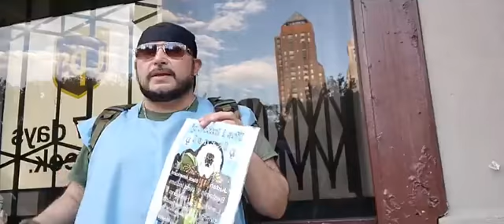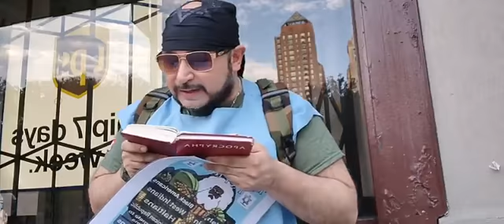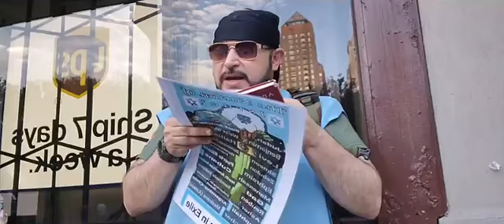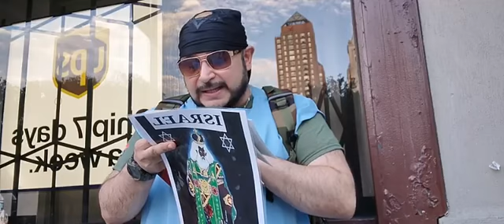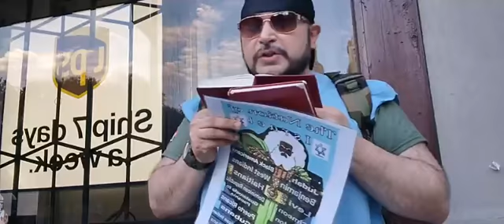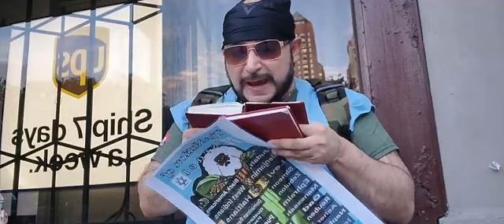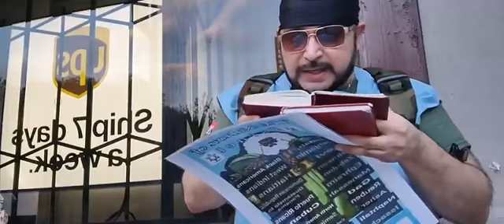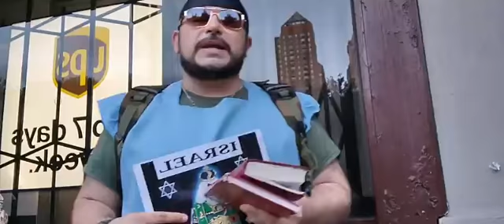Revelation Chapter 2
WW3
Judgement day
End times
NWO
New world order
Globalist
Imperialistic
Empires
Kingdoms
Sodom
Egypt
Isis
Terrorism
Murder
Children
Syria
Famine
Bible Prophecies
Bible study
Bush
Obama
Guardians of the Universe
donald trump
Microchip
the purge
pestilence
false flag
illuminati
UFO
Transgender
military
Dystopian
Underground cities
Worldstar Hip Hop
Venezuela
Fema camps
coffins
guillotine
beheadings
RFID Chip
mark of the beast
martial law
police state
violence
race wars
order out of chaos
Trilateral Commission
crisis actors
Freemasonry
prophets
warnings
Alerts
state of emergency
destruction
fervent heat
Infinity war
Apocalypse
revelation
europe
iran
Greatmillstone
Urgent
US Citizens
WWIII
north korea
china sea
submarines
cyber attack
spy
wiki leaks
Abba Bivens
death angels
punishment
Justice
Ahrayah
slavery
native indians
Yahawah
12 tribes of israel
blacks
hispanics
identity
nationality
fighting
freedom
liberty
stolen
gold
land
righteous
judge
God
Christ
Redeemer
Chariots
Angels
Missle defence
666
blind
sheeple
consumers
lala land
Hollywood
Yahawashi
proud america
edomites
nuke
mushroom cloud
death bodies
howl
Syria
ICBM
Sacrifice
day of the Lord
slain
Breaking
president Duterte
Kim jong
Nuclear war
ICBM missles
Judgement day
Endtimes signs
Balfour Declaration
Rothschild
Rockefeller
Apocalypse
NWO
DUMBS
Deep underground military bases
beheadings
Jacob and esau
Caucasians
Negroes
Hispanics
Native indians
tribe of Naphtali
Tribe of Simeon
Tribe of Issachar
Tribe of Asher
Covid
Vaccine